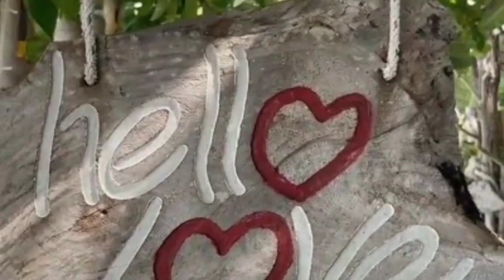समुद्र का न्याय। motivational moral story । सफल लोगों की आदते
hello guys

samudra Ka nyay story
samudra chor hai.
सफल लोगों की आदतें
समुद्र चोर है हिंदी कहानी

7 samudra cover story wa,
samudra stories,
samudra manthan story english,
samudra manthan stories,
samudra kanya stories in telugu,
samudra love story film,
samudra manthan full story,
samudra manthan hindi story,
samudra manthan story in hindi video,
samundar ki rajkumari hindi story,
samudra manthan story in hindi,
samudra manthan story in odia,
samudra janji story wa,
story samudra janji,
samudra manthan story kannada,
samundar ki rajkumari story,
samudra love story,
dara samudra love story,
samudra manthan story in nepali,
samudra manthan story odia,
samudra chori odia story,
story of samudra manthan in hindi,
story of samudra manthan in english,
story of samudragupta,
samudra prayanam story,
odia story samudra pani lunia,
samudra manthan real story,
samudra ka rahasya story,
samudra manthan short story,
story wa 7 samundar,
story wa samudra cinta,
gamma1 7 samudra story wa,
story wa samudra angen,
gamma 7 samudra story wa,
aku kau dan samudra story wa,
story 7 samudra,
7 samudra cover gitar story wa

story search keyword 👇👇👇
motivational moral story in hindi,
motivational moral story in kannada,
motivational moral story in english,
motivational moral story in tamil,
motivational moral story in marathi,
motivational moral stories,
motivational moral stories in english,
motivational moral stories in telugu,
motivational moral stories in tamil,
inspiring moral stories in english,
best motivational moral stories,
marathi moral stories motivational,
moral motivational stories for students,
motivational stories with moral lesson,
motivational story with moral,
motivational story with moral in english